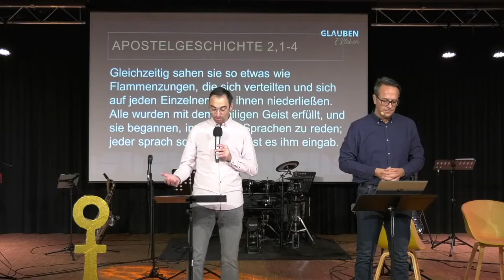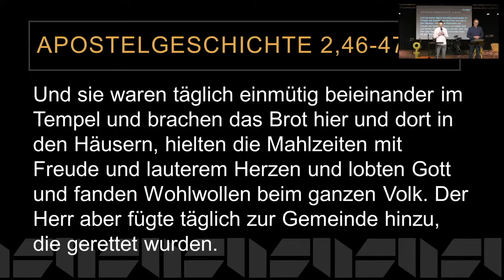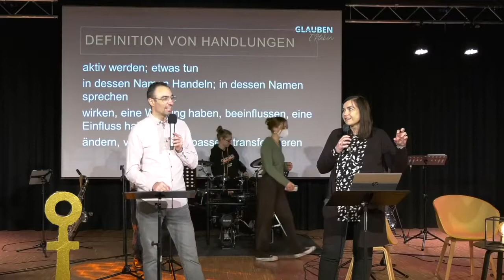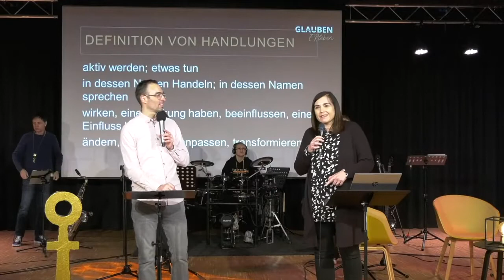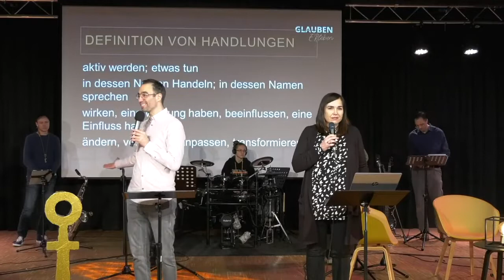2022-02-20 | Glauben ERleben (1) | Carol Ann und Muller van Loggerenberg